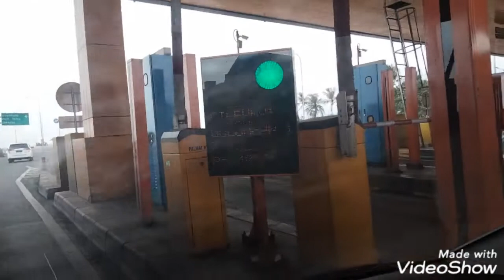Menyusuri jalan tol dari Cileunyi ke Padalarang